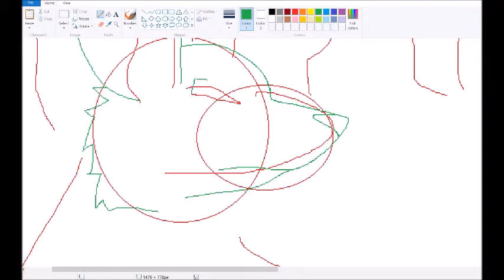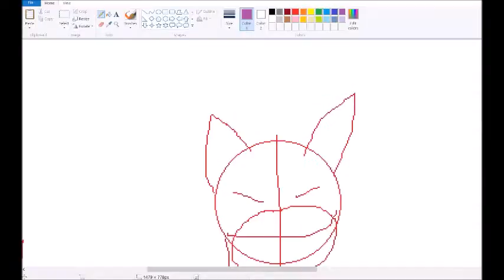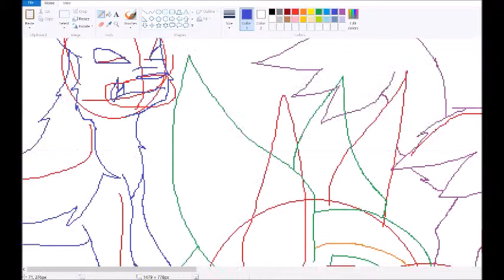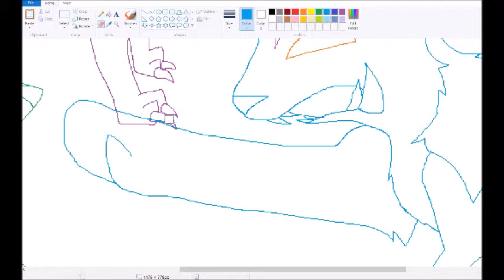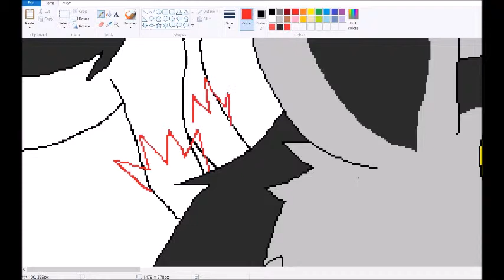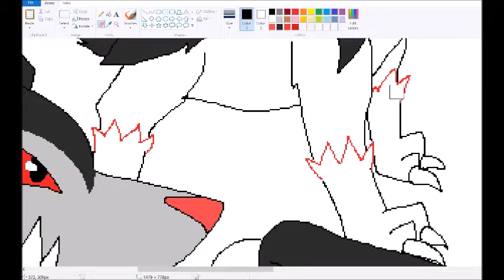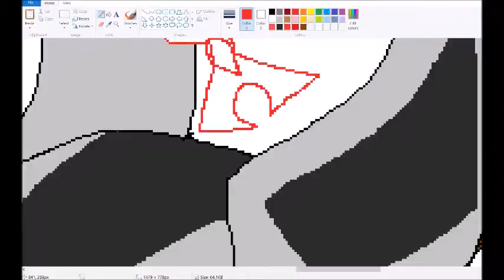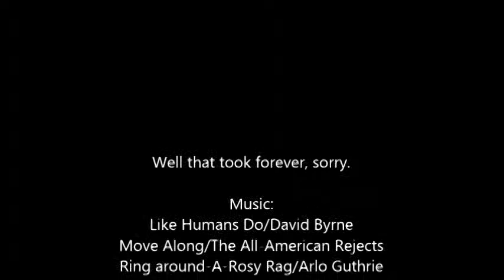Mightyena Speedpaint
I drew a bunch of Mightyena.

Hopefully this one doesn't get muted.
 (I tried to fix the last one but that didn't work.)
If this one does get muted I'll take it down and remove the music and re-upload it. (Ugh, sounds like work...)

Anyway, still have animator's block sorry. But at least I don't run out of things to draw so I can still make these kinds of videos.